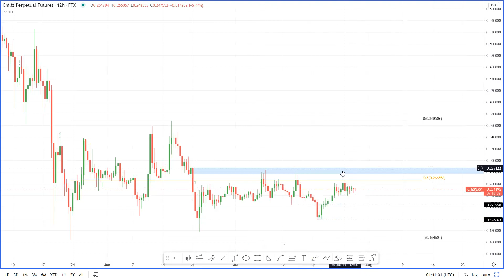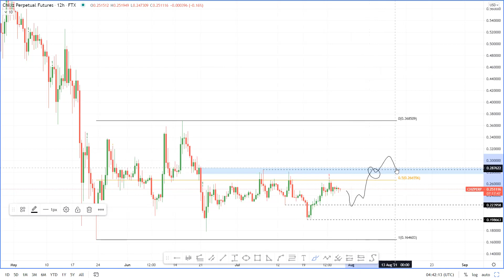Once Chiliz price breaks this crucial resistance, CHZ next move will be explosive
A brief technical and on-chain analysis on Chiliz price. Here, FXStreet's analysts evaluate where CHZ could be heading next as it looks primed for higher highs.